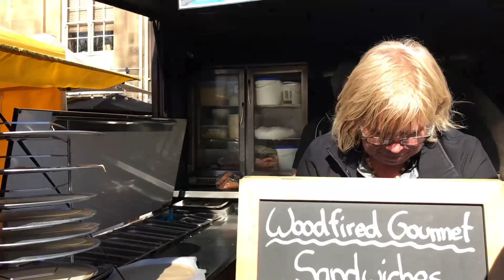The Beauty of Tasmania ( Cradle Mountain, Freycinet... ) Road Trip Travel Vlog Part 1/2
Enjoying my last trip in Aussie land with my family before my student visa expire...

Goodbye Australia, gonna continue my studies in Monash Malaysia campus :)

~Monash Exchange Student~